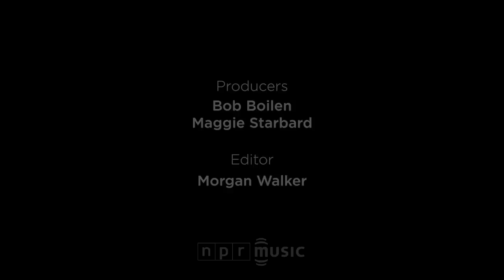And The Kids: NPR Music Tiny Desk Concert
June 30, 2015 by BOB BOILEN
The fun, colorful Massachusetts trio And The Kids plays music that's full of life, with singalong songs and sometimes dissonant sounds. You'll get a sense of the band in this Tiny Desk Concert, as Hannah Mohan, Rebecca Lasaponaro and Taliana Katz perform songs from their effervescent 2015 debut, Turn To Each Other — including my own favorite, "All Day All Night."

Mohan and Lasaponaro have been making music since they were in seventh grade, a long friendship that helps make the mix of happy and sad songs all the more poignant.

Set List
"Glory Glory" 00:00
"All Day All Night" 04:40
"Cats Were Born" 09:19

Credits
Producers: Bob Boilen, Maggie Starbard; Editor; Morgan Walker Audio Engineer: Brian Jarboe; Videographers: Nick Michael, Maggie Starbard; Assistant Producer: Morgan McCloy; photo by Morgan McCloy/NPR